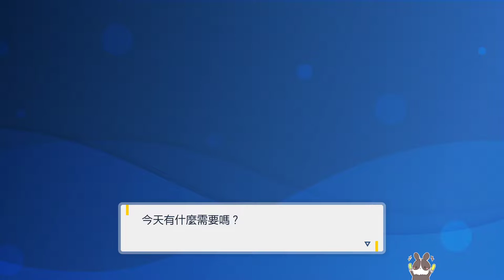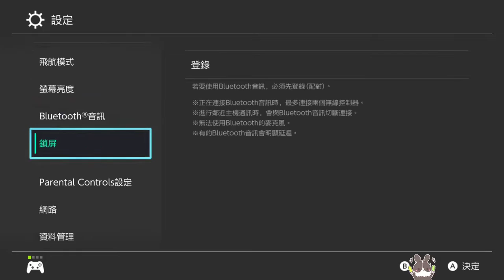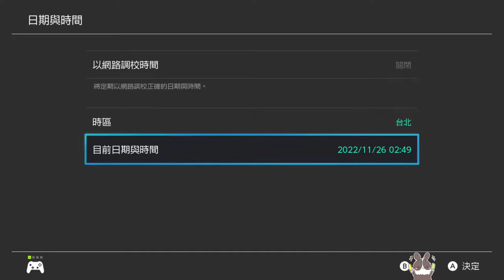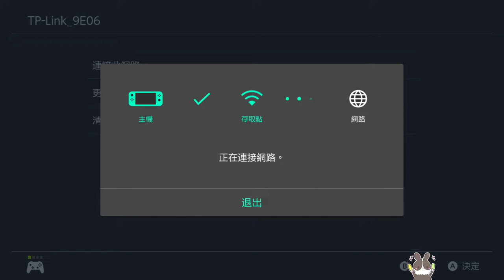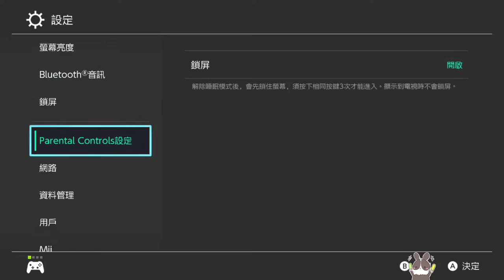【繁星】 寶可夢 朱 早上 2022 11 25